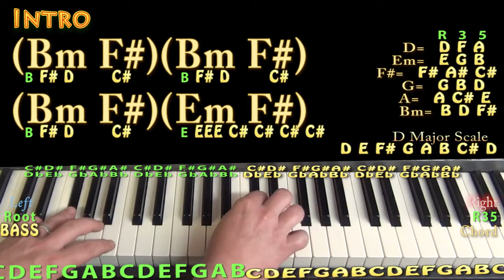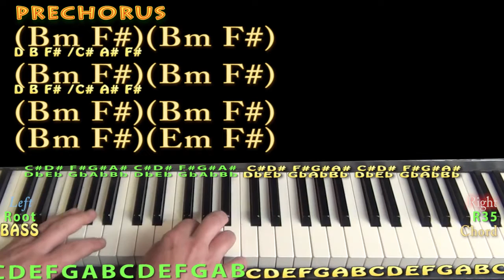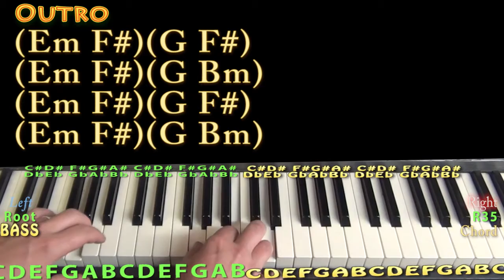Pop Style (Drake) Piano Lesson Chord Chart